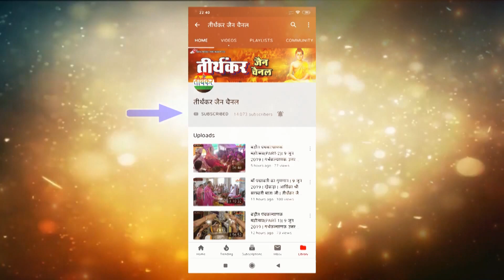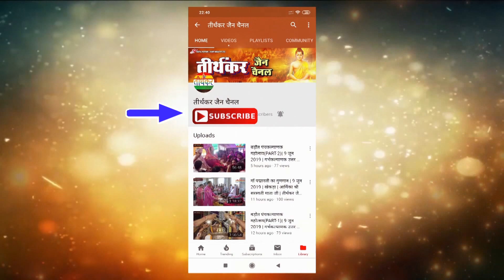मंगल वाणी || 12 सितम्बर 2020 || प.पू. गणिनी आर्यिका श्री 105 चंद्रमति माताजी || तीर्थंकर चैनल